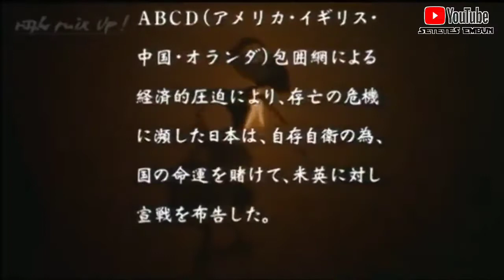Film Perjuangan Kemerdekaan Indonesia yang diarang Tayang || Tetes Embun Malam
Merdeka 17805 atau Murudeka 17805 (Bahasa Jepang:ムルデカ 17805)
Adalah film drama perang yang dirilis tahun 2001. Film ini adalah film hasil kolaborasi rumah produksi film Jepang dan Indonesia. Cerita dalam film ini dibuat berdasarkan kisah nyata tentang perjuangan sejumlah personel dari tentara kekaisaran jepang yang turut berperan andil dalam perang kemerdekaan Indonesia.

Film ini menuai kontroversi besar saat dirilis di Indonesia tahun 2001, terutama karena adanya adegan dimana seorang perempuan Jawa tua mencium kaki tentara Jepang sambil menceritakan salah satu bait dari ramalan JAYABAYA tentang kedatangan tentara Jepang di Jawa. Walaupun di produksi dengan dana besar dan kerjasama antara Jepang dan Indonesia, film ini tidak beredar luas di Indonesia karena alasan politik.

Murudeka 17805 (Bahasa Jepang (ムルデカ 17805)

Tahun Produksi dan Release : 2001
Sutradara : Yukio Fuji
Produser  : Akihiro Fujii, Hiroaki Fujii, Satoshi Fukushima
Produser Indonesi : Subagio Samtono, Gope T. Samtani
Penulis: Yoshihiro Ishimatsu
Sinematografi : Kenji Takama
Penyunting : Akimasa Kawashima
Distributor Jepang : Toho
Distributor Indonesia : Rapi Films
Durasi : 123 menit

Pemeran Artis Indonesia :
1. Muhammad Iqbal sebagai Nurhadi
2. Lola Amaria sebagai Aryati
3. Aulia Achsan sebagai Asep
4. Fajar Umbara sebagai Parto
5. Ayu Maharani sebagai Ayu
6. Mila Karmila sebagai Aryati tua
7. Eman Sulaeman sebagai Nurhadi tua

Pemeran Artis Jepang :
1. Jundai Yamada sebagai Letna Satu Shimazaki
2. Naoki Hosaka sebagai Letnan Satu Miyata
3. Koji Tsukamoto sebagai Sersan Tsukamoto
4. Kenji Anan sebagai Tamtama Satu Kuriyama
5. So Yamanaka sebagai Tamtama Satu Kurokawa
6. Fumiaki Hori sebagai Tamtama Oikawa
7. Tatsuya Hokimoto sebagai Kopral Abe
8. Kenji Mizuhashi sebagai Penterjemah Kawamura
9. Naomasa Musaka sebagai Penterjemah Yamana
10. Takaaki Enoki sebagai Kapten Kataoka
11. Taro Ishida sebagai Kolonel Karaki
12. Isao Natsuyagi sebagai Letnan Jenderal Muto
13. Shiro Ohama sebagai Kapten Hamamura
14. Miki Fujitani sebagai Sanae Miyata
15. Chieko Matsubara sebagai Fumika Miyata
16. Shino Fujimura sebagai Fusayo Shimazaki
17. Masahiko tsugawa sebagai Letnan Jenderal Imamura
Selamat menonton sebelum di hapus YouTube